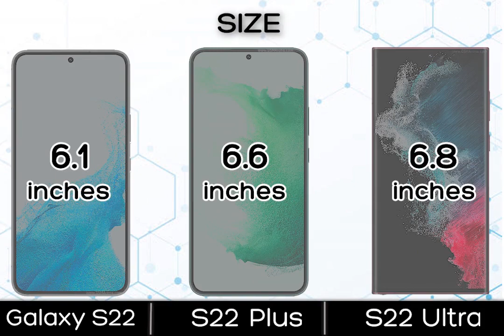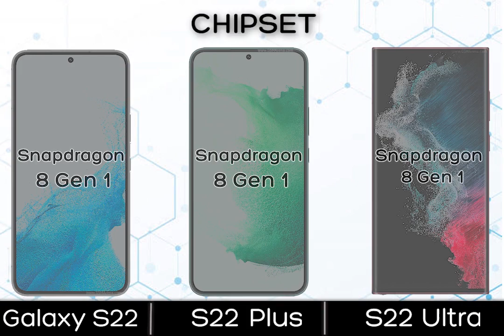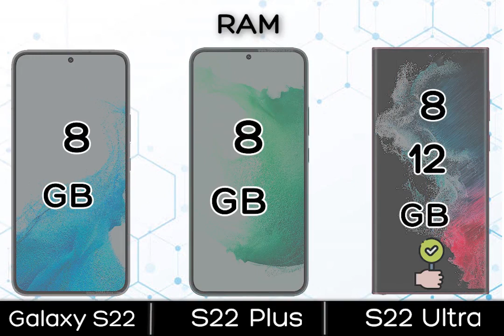Samsung Galaxy S22 VS Galaxy S22 Plus VS Galaxy S22 Ultra |which one is the best?